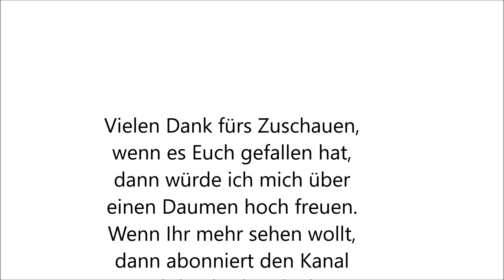Lego 60111 Feuerwehr Einsatzfahrzeug Speed Build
Ich stelle euch das Set Lego 60111 Feuerwehr Einsatzfahrzeug als Speed Build vor.

Dieses Set hat mir mein Neffe zur Verfügung gestellt, vielen Dank dafür.

Ich wünsche Euch viel Spaß beim schauen des Videos. Wenn es Euch gefallen hat würde ich mich über ein Daumen hoch freuen und wenn nicht dann Daumen runter, wenn es Euch nicht gefallen hat, würde ich mich auch über ein Feedback in den Kommentaren freuen.

Musik von Text Me Records / Leviathe